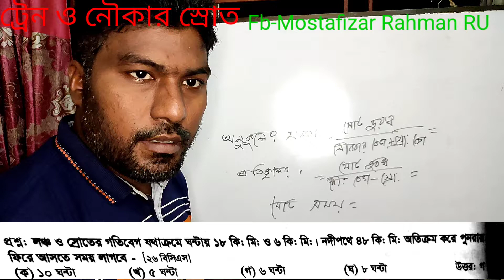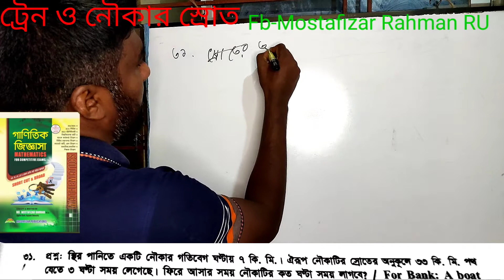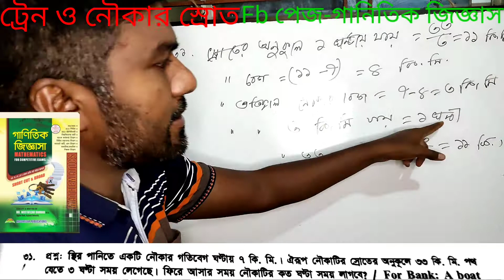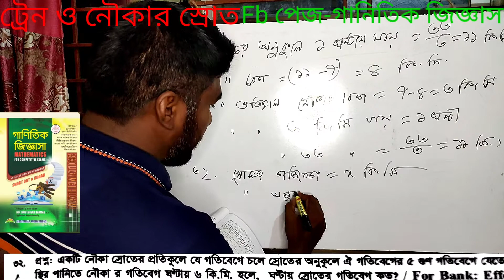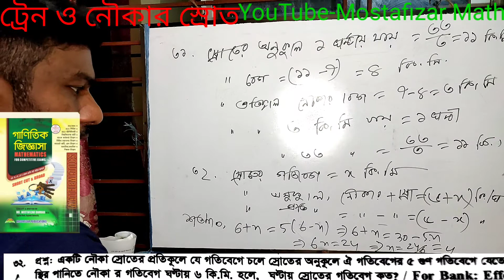অবিশ্বাস্য কৌশল এ ট্রেন ও নৌকার স্রোত পাট-2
অবিশ্বাস্য কৌশল এ ট্রেন ও নৌকার স্রোত পাট-2 , উপস্থাপনায়, মোস্তাফিজার রহমান, লেখক, গানিতিক জিজ্ঞাসা, ব‌ইটি পেতে 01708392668